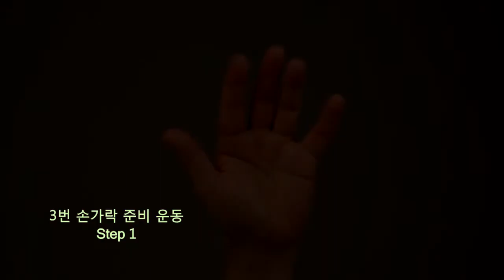3번 손가락 준비 운동 Step 1 - 하모니네이션 바이올린02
하모니네이션
바이올린02

LESSON 4
3번 손가락 준비 운동 Step 1